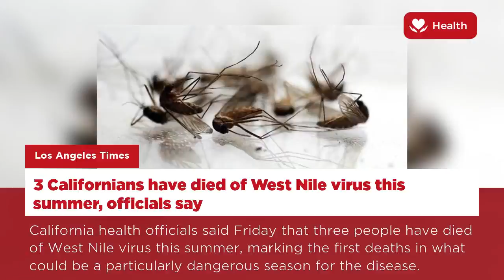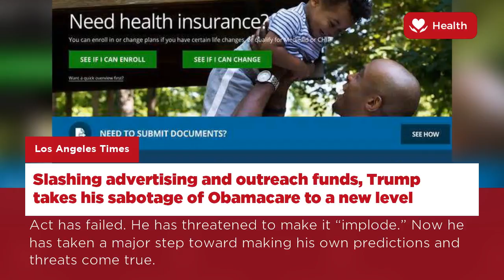Here are the Latest News on Health | US - 02 Sep, 2017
Slashing advertising and outreach funds, Trump takes his sabotage of Obamacare to a new level
Utah officer who arrested nurse over blood test put on leave
3 Californians have died of West Nile virus this summer, officials say